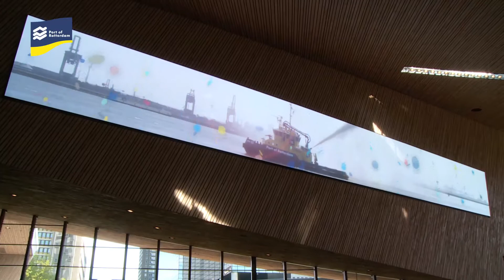Havenbedrijf schenkt enorm LED beeldscherm aan Rotterdam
Op maandagmiddag 26 augustus is het grootste LED-scherm van Europa in gebruik genomen in de stationshal van het nieuwe Rotterdam Centraal. Het heeft een breedte van 40 meter bij een hoogte van 4,5 meter, weegt ruim 8.000 kilo en beschikt over 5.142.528 LED-lampen. Het scherm is een cadeau van het Havenbedrijf aan de gemeente Rotterdam vanwege zijn 80ste verjaardag.